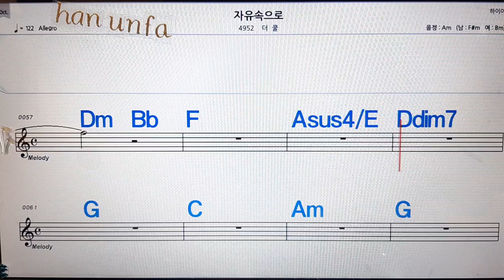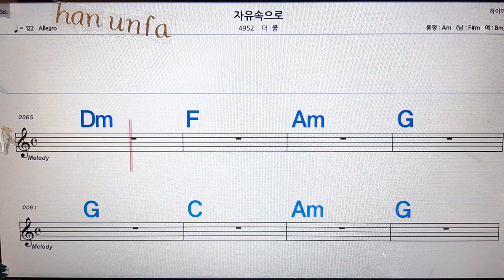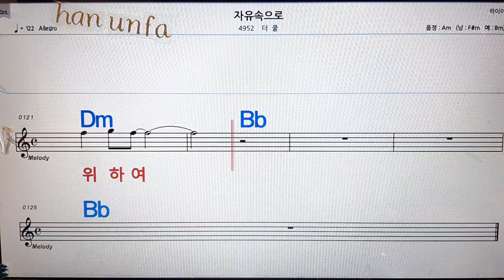자유 속으로/ 더 쿨💋노래방, 통기타 , 코드 큰악보, 가라오케, 반주💖Karaoke, Sheet Music, Chord, MR